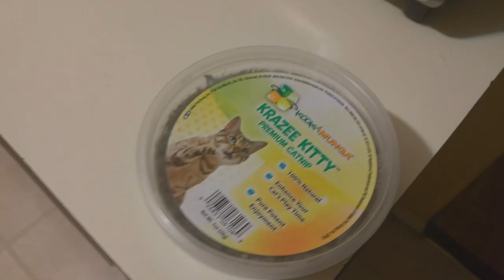My Cat's Crazy Reaction for Catnip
My cat is very lazy and it takes us everything to try and get him to play. I finally found something that gives him fun. In most cats, catnip produces a euphoric feeling that brings out kitten-like playfulness in adult cats. The effect usually lasts from five to fifteen minutes. Sprinkle a little catnip on the floor or give your cat a catnip mouse and watch the fun begin. It is 100% safe and cats cannot overdose on it. They are just herbs that give the cat a rush when smelt.